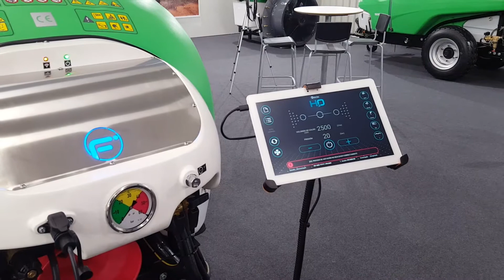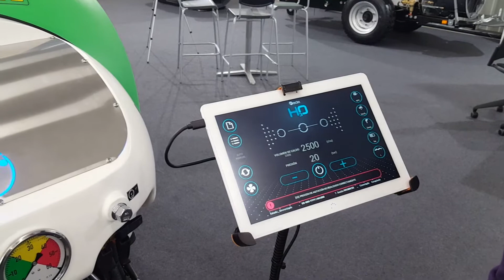El proyecto H3O de Pulverizadores Fede